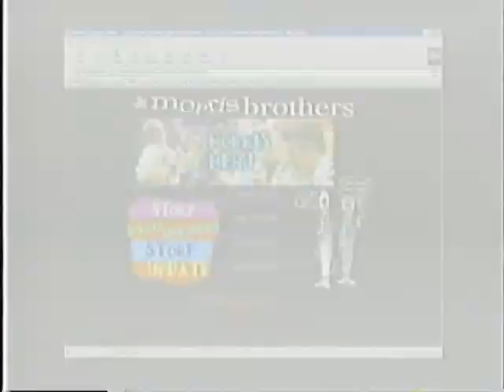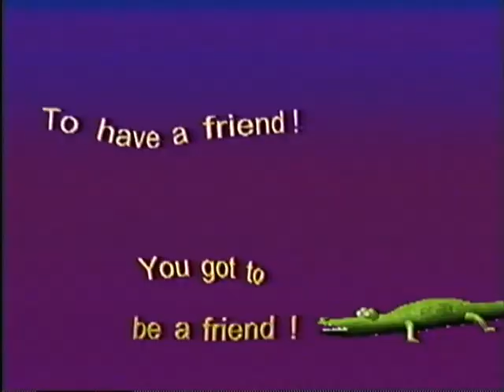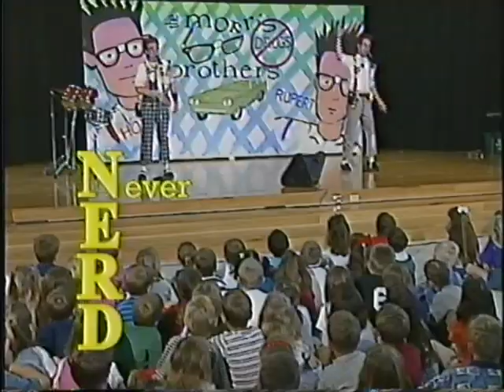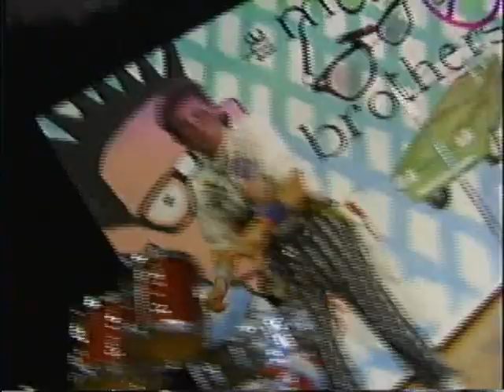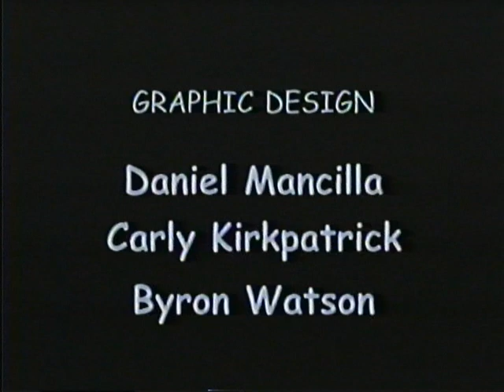The Morris Brothers Live in Concert (LOST MEDIA)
Along with "Chuck E Cheese in the Galaxy 5000", this happens to be another "Non-Anime" production Funimation was involved in.

VHS Description:
"One day not long ago, nerd brothers Homer and Rupert Morris, were working in their underground treehouse. They were creating a secret formula, that, if their computations were correct, would make them unbelievably handsome and outgoing. A serious miscalculation was made. Their Laser Scattering Particle Analyzer exploded resulting in a transformation incomprehensible to mortal man. Suddenly, though they look the same on the outside, Homer and Rupert Morris were changed on the inside - filled with self-confidence. For the first time in their lives, they believed in themselves. They will now and forever be known as.

The Morris Brothers

Now the Morris Brothers are Superheroes on a Mission to spread their confidence, experience and newfound knowledge to kids everywhere. They've produced their own Regional Emmy award-winning TV show, reached the Top 10 on the Children's Broadcast Network with their original music and performed for over a million children from New York to Hollywood... For the first time ever, you can see them in your own living room!

Experience the wackiness! Sing along as the Morris Brothers teach better ways to:

Deal with Peer Pressure
Handle Conflict
Foster Friendships
Encourage Cooperation
Promote Unity
And more!

This Live-action concert video was developed by a certified teacher and school counselor. It's Educational! It's Entertaining! It's a must for your school, church, or home library."